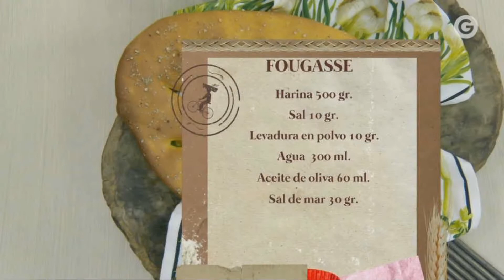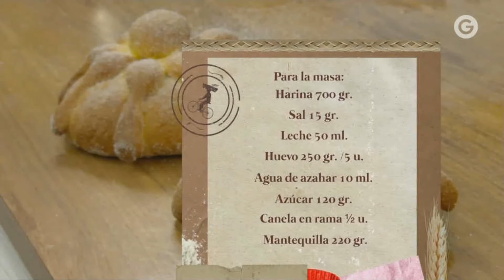Como pan caliente - T01E20 - Fougasse y pan de muerto